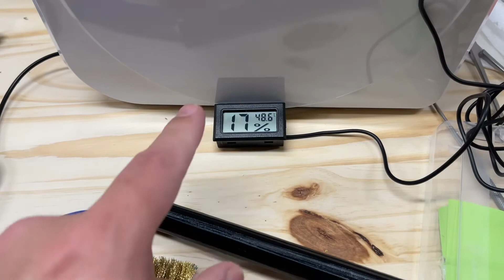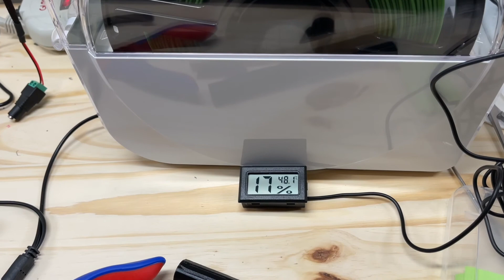Easy no soldering fan installation to Sunlu filament dryer.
Simple easy way to add a fan to a filament dryer.

REMEMBER ALL MODIFICATIONS ARE AT YOUR OWN RISK!!

You need:
- 24v fan or voltage appropriate for your heater
- barrel connector.
- power Y splitter with barrel connectors
- drill and drill bits.
- small bolts/nuts to hold the fan 4-40 or 3mm will work, they need to be long enough for the fan you have.

Optional but recommended:
- wire sleeving
- heat shrink
- wire cutters and stripping tool

Here is a link to the barrel splitter

zdyCGTime 2Pack DC Power Female to Male Splitter Adapter Cable 1 Female to 2 Male 5.5mm x 2.1mm DC Power Supply Splitter Cord for Security CCTV Parking Security Cameras(1 to 2)

And these will give you DC connections for many projects!